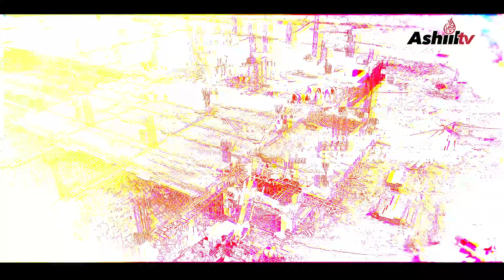Kunjungan Ustadz Ahmad Zawawi di Markaz Sunnah Nusantara Al Hijrah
Markaz Sunnah Nusantara Al Hijrah
Jl. Kayu Putih Kel. Bina Widya Kec. Bina Widya,
Pekanbaru, Riau

DONASI PEMBANGUNAN MARKAZ SUNNAH NUSANTARA AL HIJRAH

Transfer ke Rekening :
1. BSI / Bank Syariah Indonesia

2. Bank Mandiri

3. BRI

Konfirmasi transfer :
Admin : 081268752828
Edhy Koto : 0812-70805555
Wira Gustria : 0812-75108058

5% dari donasi akan dipergunakan untuk operasional Yayasan Ashiil Cahaya Tauhid

Semoga Allah Subhanahuwata'ala membalas kebaikan² muslimin dan muslimat semua dengan pahala yang berlipat ganda di akhirat kelak.

جزاكم الله أحسن الجزاء

2. TELEGRAM : Markaz Sunnah Nusantara Al Hijrah

3. YOUTUBE : Markaz Sunnah Nusantara Al Hijrah

4. FACEBOOK : Markaz Al Hijrah

5. INSTAGRAM : @markazsunnahnusantara